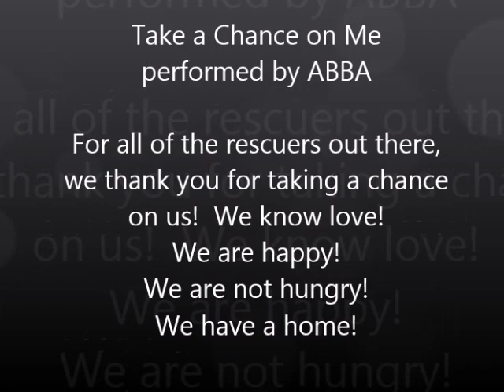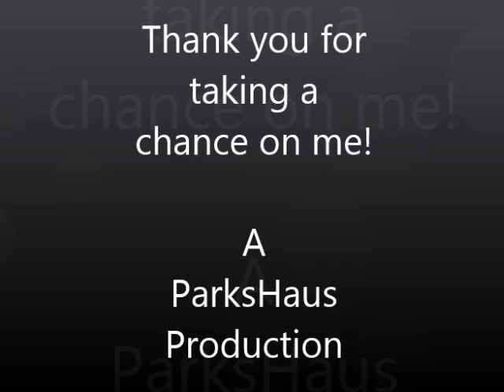Take A Chance On Me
Thank you for taking a chance on us!  We have a furever home and we are loved :-)

A special thanks goes out to Daytona Beach German Shepherd Rescue and S.H.A.R.E. Shepherd Help and Rescue Effort for all that they have done and continue to do!!